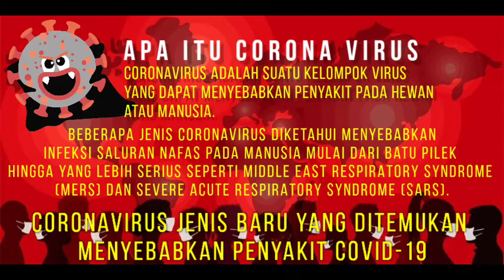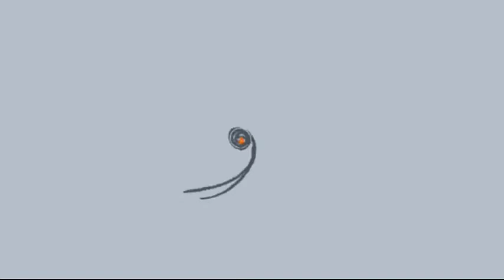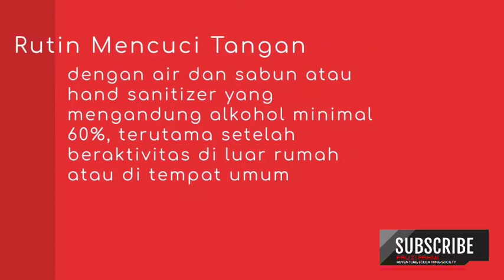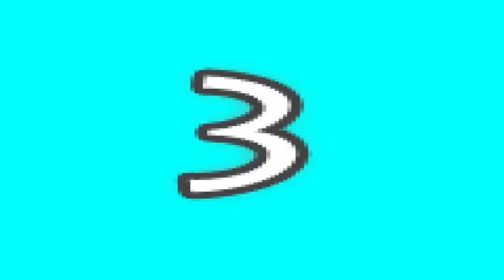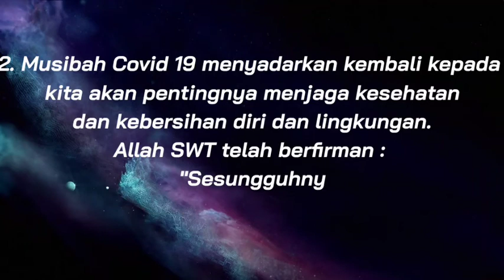COVID-19 bukan untuk DITAKUTI tapi tetap WASPADA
Video kali ini saya buat untuk memberikan pengertian apa yang dimaksud  dengan CORONA & COVID-19, Gejala, Pencegahan dan sekaligus apa hikmah dibalik dari pandemi COVID-19 ini.

Saya mengakui masih banyak kekurangan tetapi berbagi itu tujuan utama nya.

Semoga BERMANFAAT

Tetaplah WASPADA dan Stay At Home

Video diambil melalui OPPO A5 2020
EDIT Video by :
Kine MASTER Pro
Video Maker
Video adKing
Textro

VIDEO UPLOAD & PUBLISH by YOUTUBE.COM